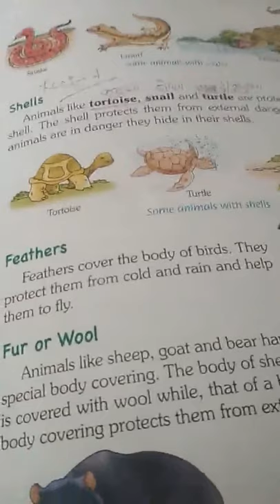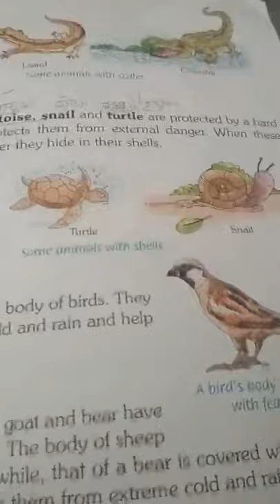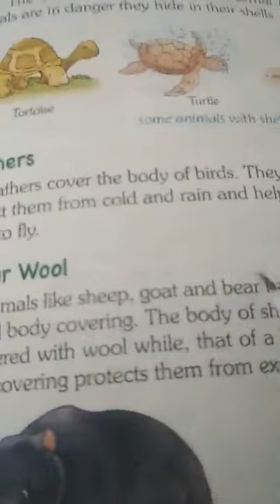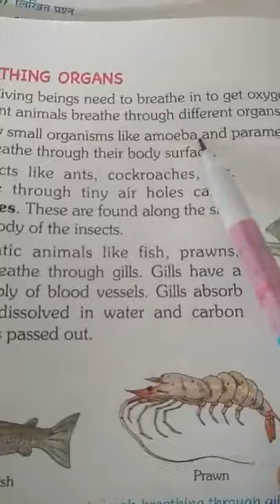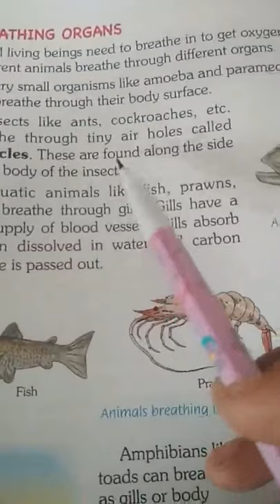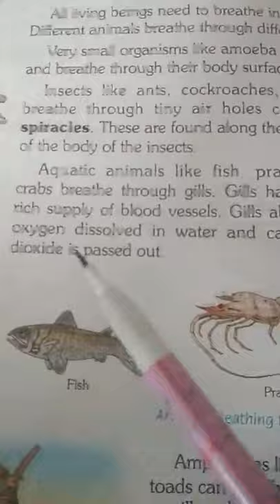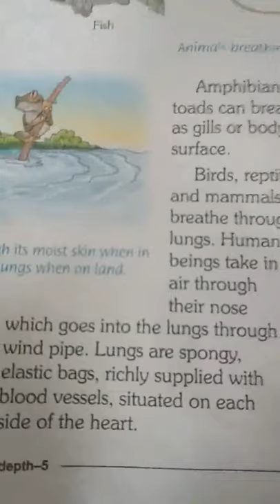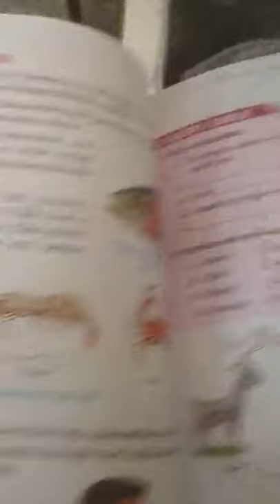3rd Science Lesson - 6 Part - 6,7